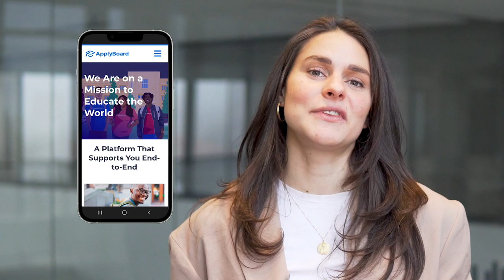Échéancier de vos études à l'étranger 🎓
Savoir ce que vous devez faire et avoir un échéancier pour organiser vos études à l'étranger peut donc être rassurant. Grâce à notre équipe de pré-soumissions, cette vidéo est là pour vous aider à déterminer ce que vous devez faire et quand ! 🎓

👇 SECTIONS VIDÉO :
0:00 Introduction
0:28 Première étape : La présélection des écoles
1:05 Étape 2 : Rassemblement des documents
1:50 Étape 3 : Celle de la soumission
2:29 Sortie